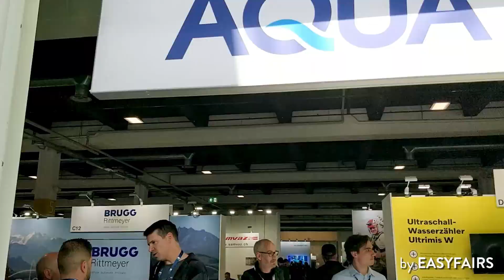AQUA Suisse 2023 in der Messe Zürich - by Easyfairs Switzerland GmbH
Die Schweizer Fachmesse für kommunales und industrielles Wassermanagement fand vom 25. - 26. Oktober 2023 in der Messe Zürich statt.
Die nächste Ausgabe findet am 26. und 27. November 2025 statt.

Drehbuch, Regie & Kamera: Markus Frutig, INOVERIS
Schnitt & Postproduktion: Michael Möller, green-boxx.de